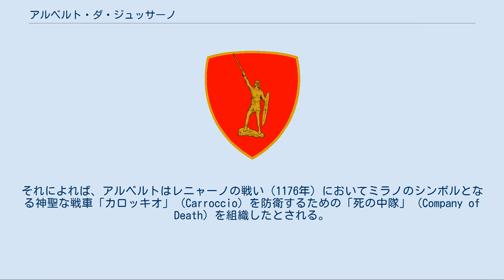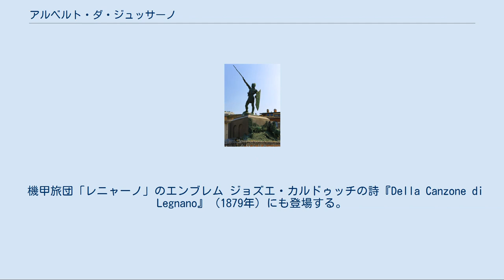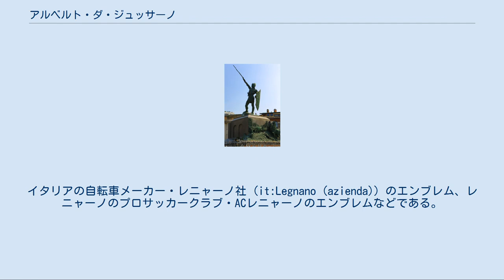アルベルト・ダ・ジュッサーノ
レニャーノ市にある「レニャーノの戦士像」 アルベルト・ダ・ジュッサーノ (Alberto da Giussano) は、12世紀に北イタリアのロンバルディア同盟軍を率い、レニャーノの戦いにおいて神聖ローマ皇帝フリードリヒ1世バルバロッサに勝利したとされる伝説的な人物。
 ロンバルディアの英雄とされ、リソルジメント期にはイタリア解放の象徴とされた。
 ミラノ近郊ジュッサーノ出身とされ、名についてはアルベルト・ディ・ジュッサーノ(Alberto di Giussano) とも表記される。
アルベルト・ダ・ジュッサーノについて伝統的に語られてきたことは、おそらくは14世紀にミラノの年代記作者たちによって生み出されたものである。
それによれば、アルベルトはレニャーノの戦い（1176年）においてミラノのシンボルとなる神聖な戦車「カロッキオ」 (Carroccio) を防衛するための「死の中隊」 (Company of Death) を組織したとされる。
 しかしながら史実において、フリードリヒ1世との戦いでロンバルディア同盟軍を率いたコンドッティエーレは、グイド・ダ・ランドリアーノ (Guido da Landriano) であった。
 史料上、アルベルト・ダ・ジュッサーノという人物の名が初めて確認できるのは1196年のことである。
 機甲旅団「レニャーノ」のエンブレム ジョズエ・カルドゥッチの詩『Della Canzone di Legnano』（1879年）にも登場する。
 1900年にはレニャーノに「レニャーノの戦士像」 (it:Monumento al Guerriero di Legnano) が建立された。
作者はエンリコ・ブッティ (it:Enrico Butti) 。
しばしばアルベルト・ディ・ジュッサーノ像と見なされる。
 イタリア王国海軍のコンドッティエーレ級軽巡洋艦「アルベルト・ディ・ジュッサーノ」にその名前が使用されている。
また、イタリア陸軍にあった機甲旅団「レニャーノ」 (it:Brigata meccanizzata "Legnano") は、エンブレムに「レニャーノの戦士像」のイメージを用いた。
 イタリア北部の地域政党である北部同盟も、そのシンボルとしてレニャーノの「レニャーノの戦士像」のイメージを用いている。
 このほか、「レニャーノの戦士像」のイメージはさまざまな組織で使われている。
イタリアの自転車メーカー・レニャーノ社 (it:Legnano (azienda)) のエンブレム、レニャーノのプロサッカークラブ・ACレニャーノのエンブレムなどである。